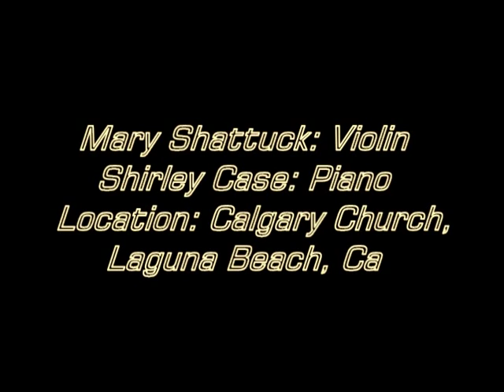Violinist, Mary Shattuck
Mary Shattuck has been playing a musical instrument since the age of four. At the age of nine she was given a scholarship at Drake University, where she later played with the Drake Symphony and was featured soloist on Drake radio broadcasts. During her early teens she was connected with local radio stations WHO and KRNT in Des Moines both as violin soloist and member of studio orchestras. She has also played with the Paul Whiteman Orchestra over CBS radio.

Since coming to California Mary has studied and taught violin. She has played in small string groups, with the Hollywood Canteen Orchestra and with the Los Angeles Woman's Symphony Orchestra as concert mistress. Most recently she had played with the UCI Orchestra, The International Strings and her most loved string quartet (shown above). Thanks Mom, for all the beautiful music.